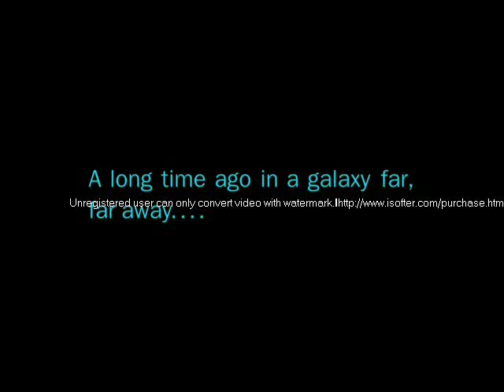Star Wars-Fall of the Old Republic-Linkin Park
Commander Cody93's 2nd video. enjoy and please comment.:)